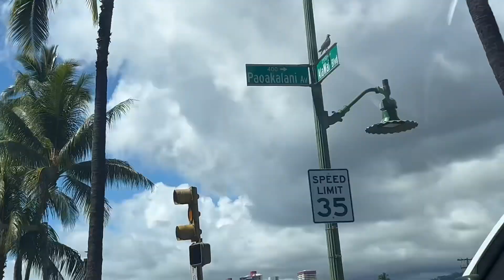DAY 2 PART 8 LUNCH AT DIAMOND HEAD MARKET AND GRILL 9/10/24